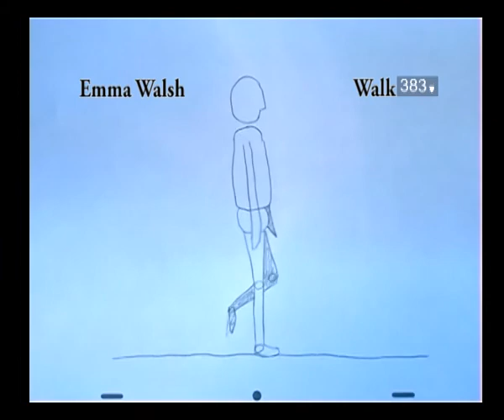Motion studies: walk cycle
The beginning ideas of a walk cycle, i tried using flash with this work then copied to drawing